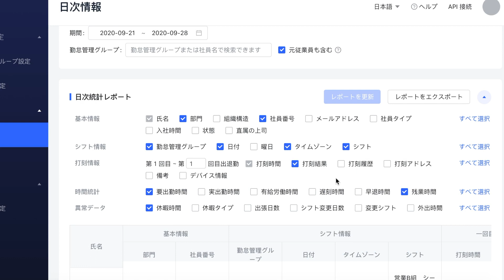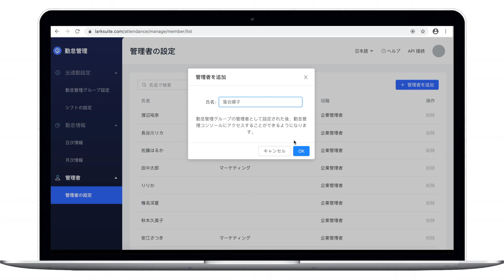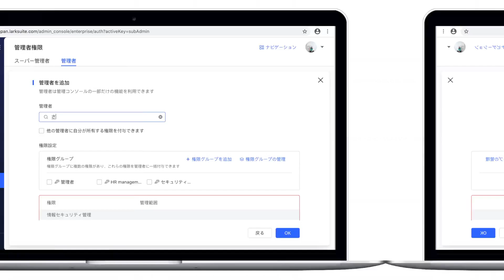Larkで簡単、勤怠管理 (Part 2)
Larkワークプレイスを活用し、簡単にチームメンバーの勤怠を管理する方法についてご紹介します。(Part 2)